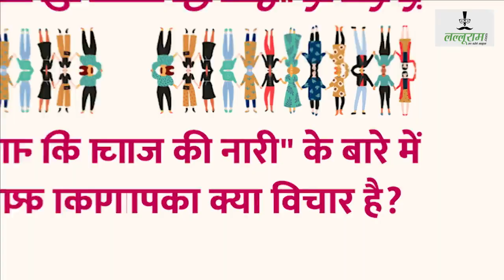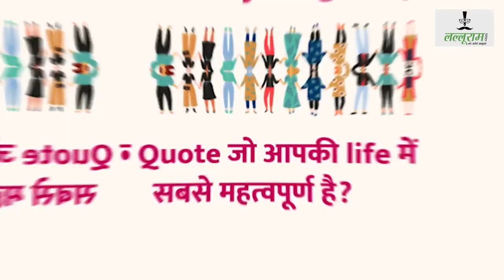AajKiNaari : अंतर्राष्ट्रीय महिला दिवस पर क्या बोलीं lalluram.com में कार्यरत महिलाएं